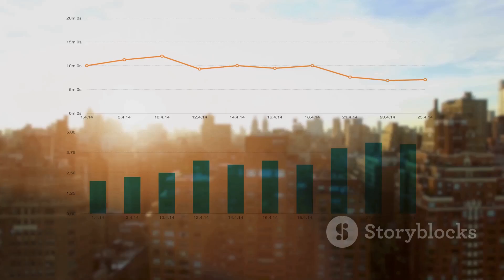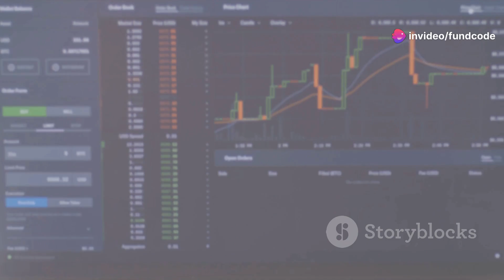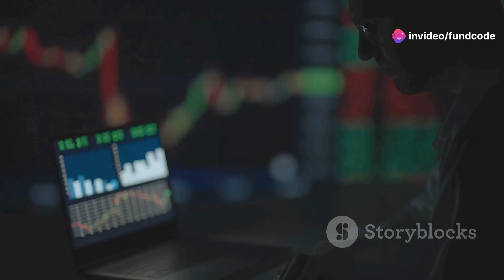Keynote Financial Services Ltd Latest News and Analysis | Fundcode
Keynote Financial Services Ltd: Latest News & Analysis by fundcode's Workspace

OUTLINE:

00:00:00 Opening Scene
00:00:15 Latest News
00:00:43 Upcoming Events
00:01:04 Technical Analysis
00:01:39 Fundamental Analysis
00:02:15 Closing Scene
00:02:35 End Screen